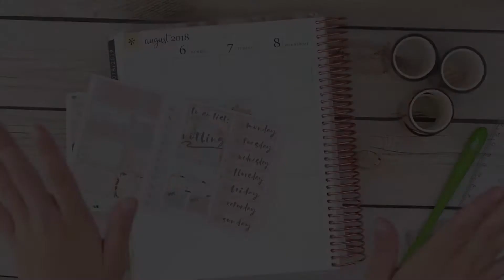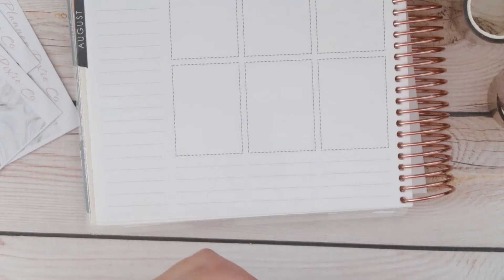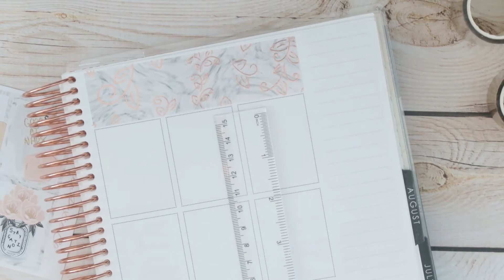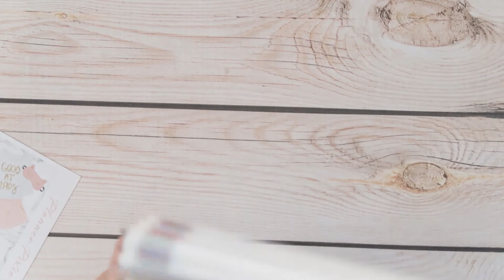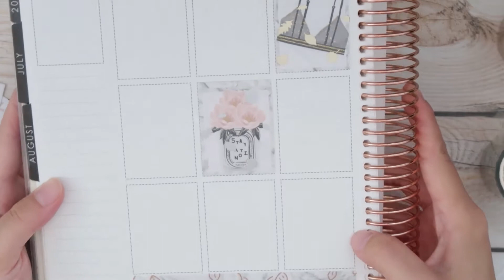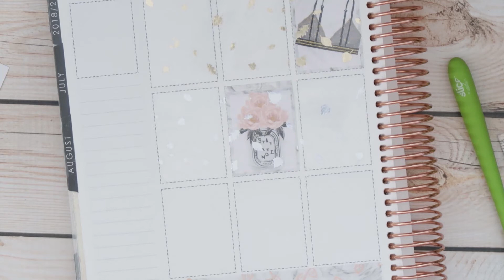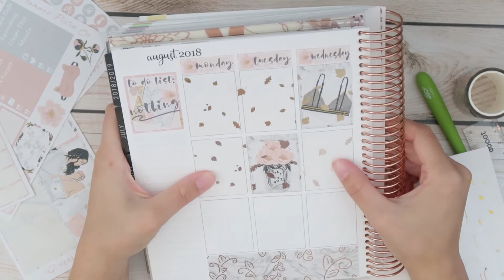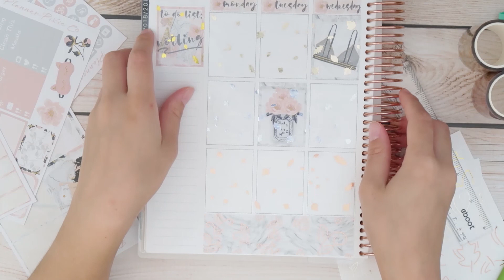how to use my foiled overlay tapes // fall releases!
Swirl Vines, Large Fall Leaves, and Small Fall Leaves will be released in my Etsy shop THIS Friday, September 14th, at 8am PST!

|| My Etsy Shop ||:

|| Instrumental ||:
Nicolai Heidlas - Sunnyside